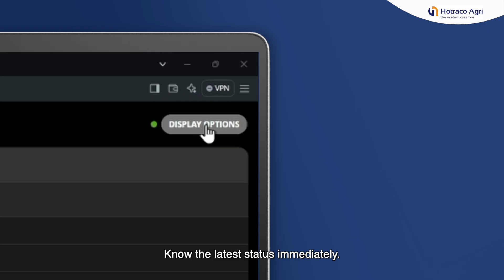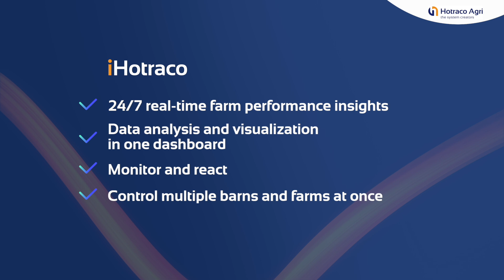iHotraco Farm Manager - Full farm control to the next level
iHotraco Farm Manager revolutionizes farm management, making it clearer, easier and faster. With this smart farm management system, you can view all your barns in real-time and simultaneously on a single dashboard, with easy benchmarking to industry standards (i.e. genetic curves) or between barns and farms themselves. iHotraco Farm Manager enables you to control your production more efficiently and benefit from better results, every single day.